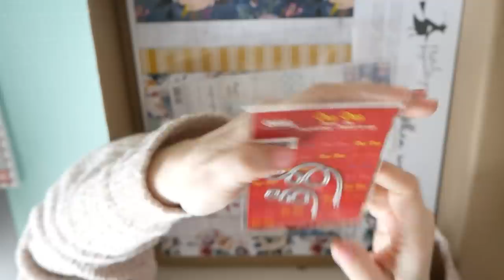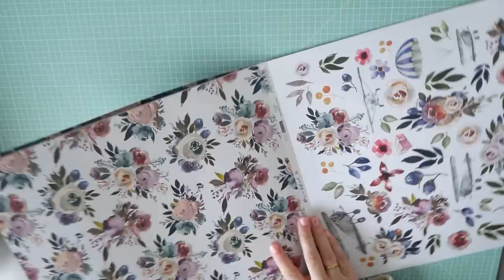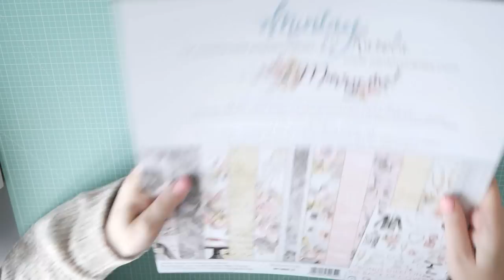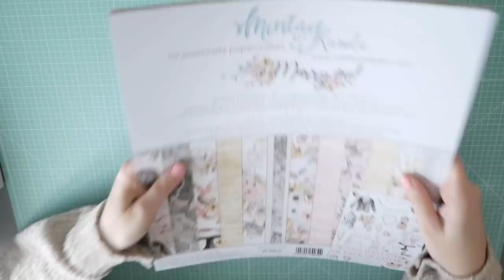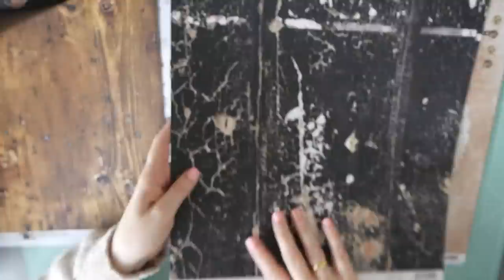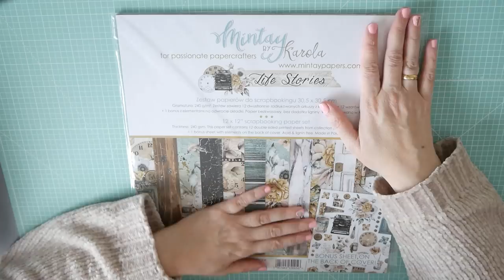Compritas scrap rebajas 2019 - MASSCRAP/myba /Scrapy/MTDA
¡¡Empezamos el mes de enero con  las rebajas!!  os enseño unas compras de scrap en varias tiendas.